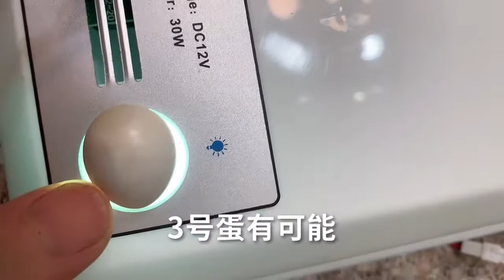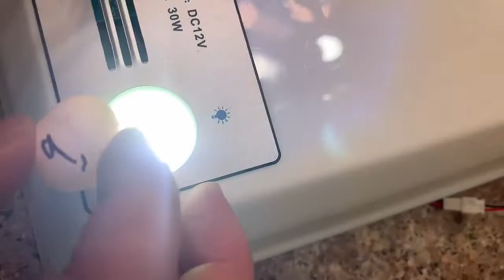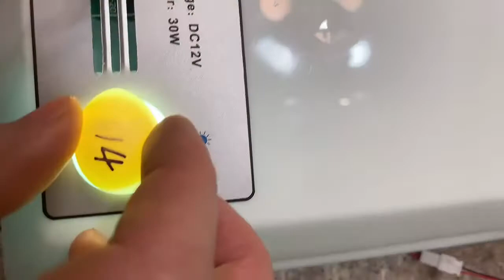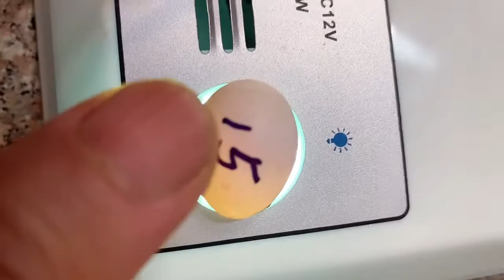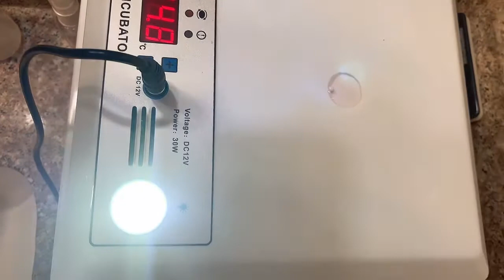孵蛋器孵小鸟蛋